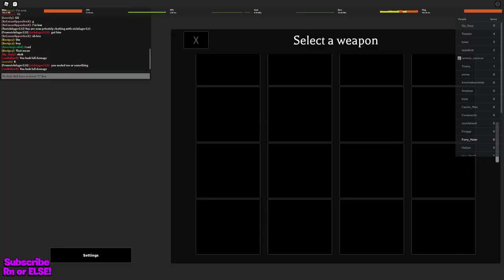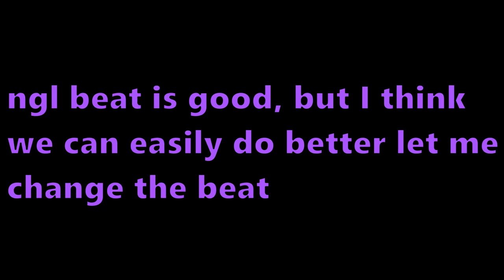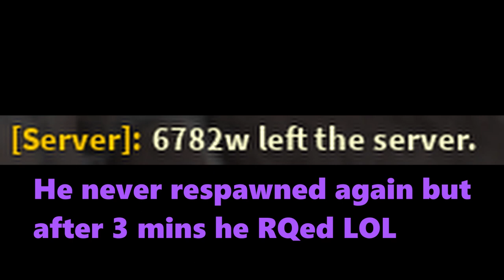The Most Toxic Mortem Metallum Player...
Also Like the video if you enjoyed 👍
Go watch other videos of mine 😀